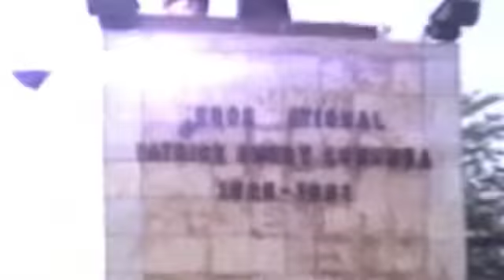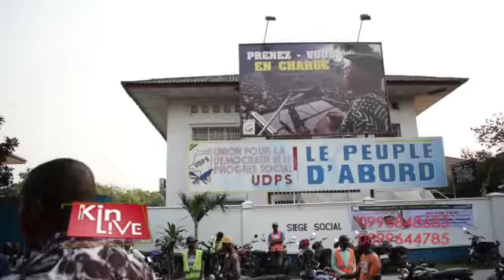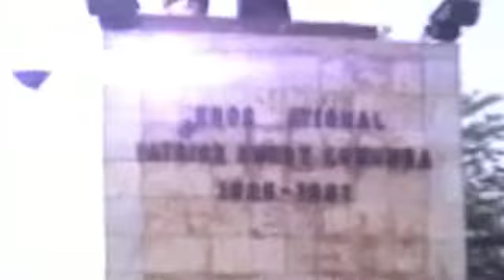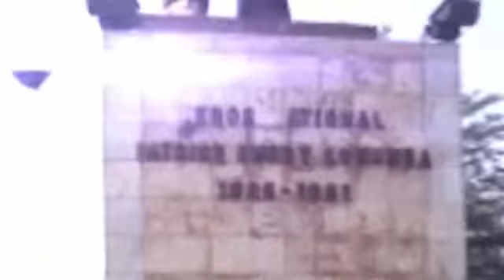RDC: L'UDPS MENACE DE BOYCOTTER LES ELECTIONS SI LEURS PRÉALABLES NE TROUVAIENT PAS DES SOLUTIONS